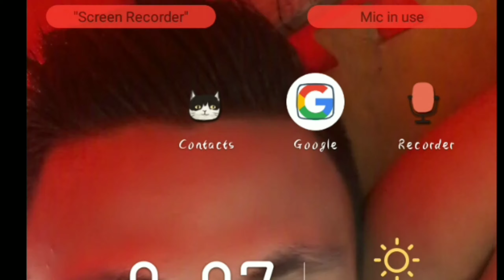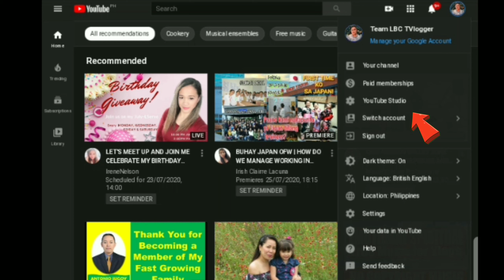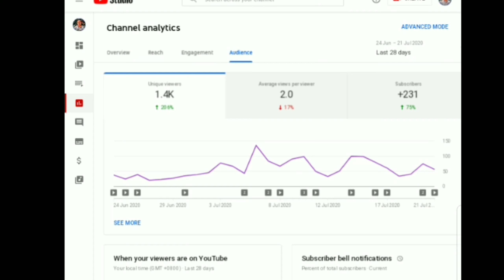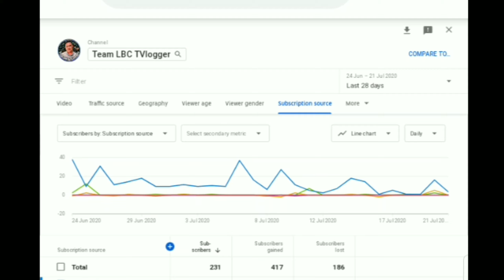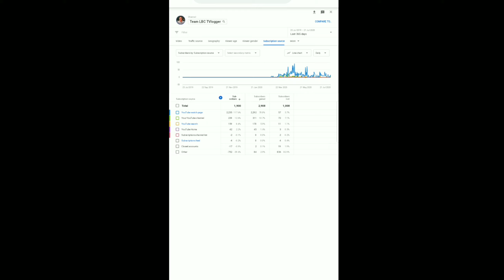PAANO mo MALALAMAN kung ILAN ang NALAGAS o NAG UNSUBSCRIBE sayo sa YOUTUBE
Ito ay tutorial Kung paano mo malalaman Kung Ilan Ang NALAGAS na saging sa iyong channel.